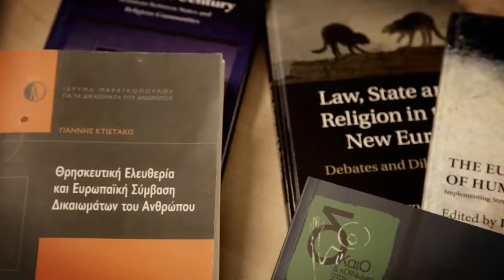The groundbreaking work of Greek researchers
ERC Grantees from Greece discuss their research and how the ERC has helped them achieve it.